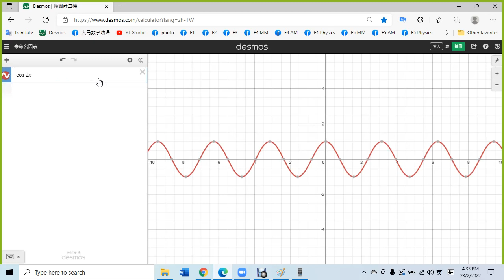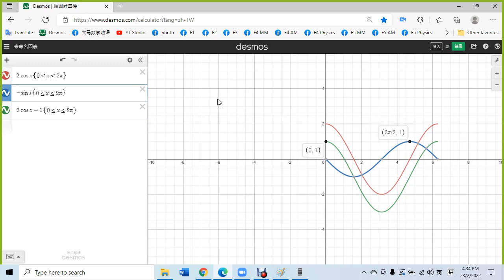11 trigo graph